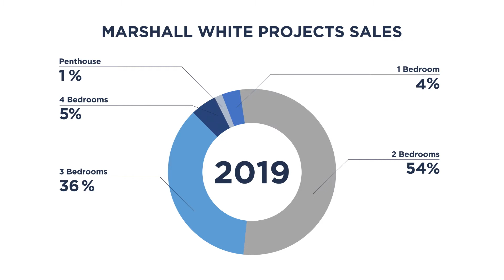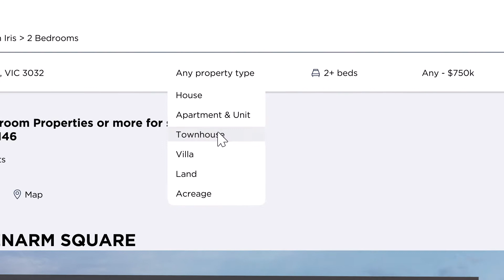July Update | Marshall White Projects